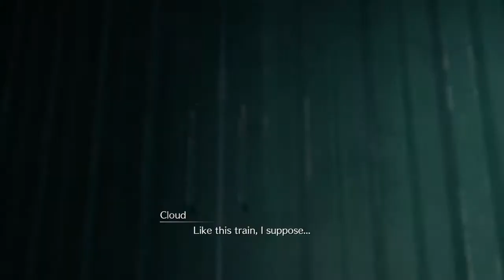FINAL FANTASY VII REMAKE silent game play.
Final fantasy 7 remake PS4 part 5 .